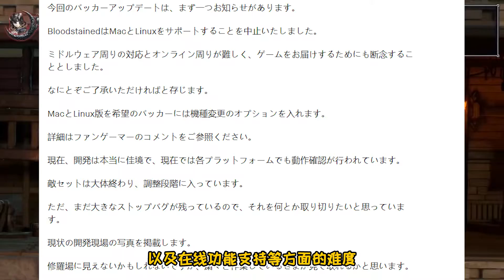【新游日报015】网易水墨风手游《妙笔千山》即将上线，PS4《合金装备5》终迎无核世界！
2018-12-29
网易与故宫合作开发水墨手游《妙笔千山》
三年了，《合金装备5》终于迎来无核世界隐藏结局
腾讯手游大作《龙族幻想》开启DNA首测